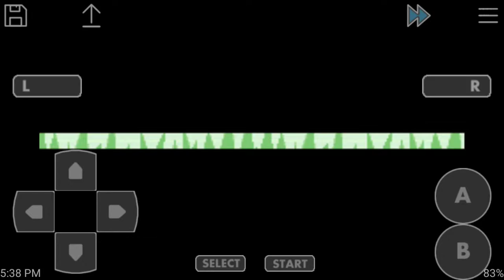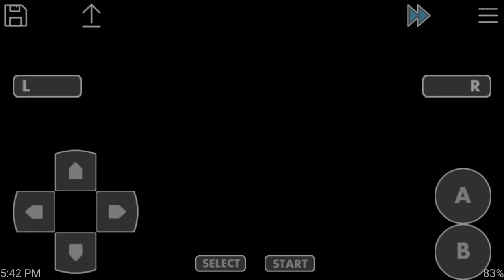Pokemon Emerald (GBA Rom)(Android)(Reptiles and Mammals ONLY Challenge) Part 5: Knuckle Badge Get